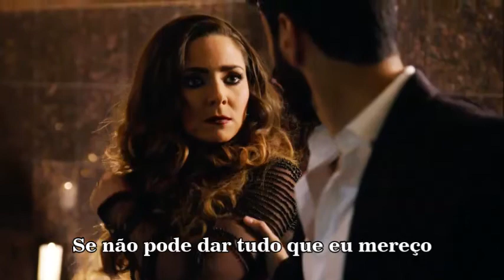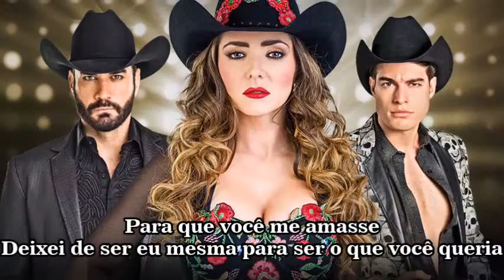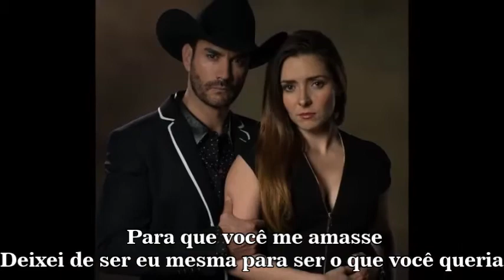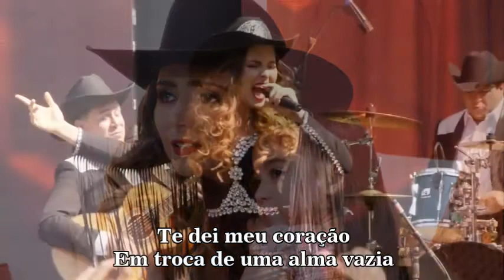Para Que Tu Me Amaras- Tradução (La Doble Vida De Estela Carrillo)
Tradução da música Para Que Tu Me Amaras (Para Que Você me Amasse), tema de Estela/Laura (Ariadne Díaz) e Ryan (David Zepeda) na novela La Doble Vida De Estela Carrillo